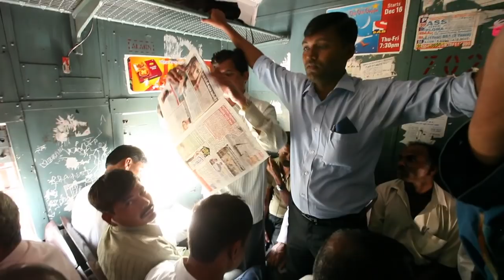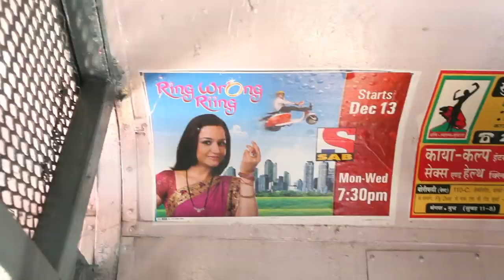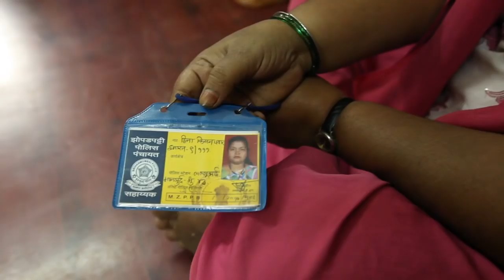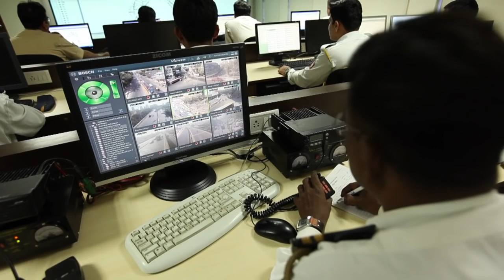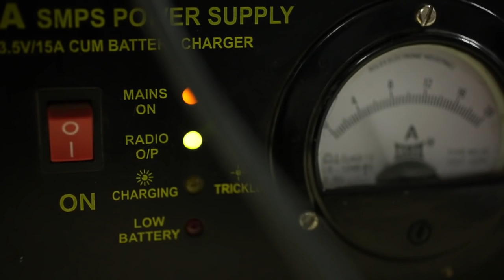Moving Mumbai into the Future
India's largest city, Mumbai, holds the record for some the world's most crowded trains and congested roads.
With the help of the World Bank, Mumbai is revamping its transportation systems, embarking on one of the most ambitious infrastructure projects in the world. Resettling 100,000 residents and building new roads and train tracks.